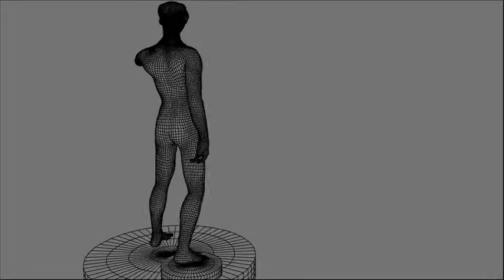Deep Sea Character Turntable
Final project for a character class.